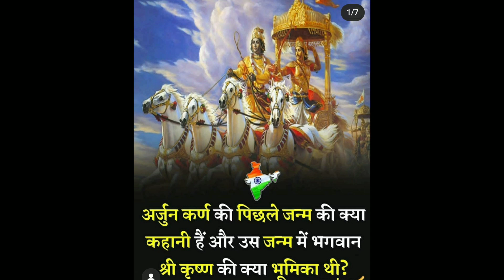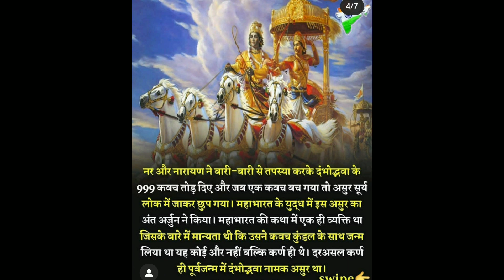पिछेले जन्म में अर्जुन का क्या सम्बंध था कर्ण से..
Atulniya bharat अतुलनीय भारत चैनल में हम भारत के कीर्तिमान इतिहास के विषय मे चर्चा करते हैं। भारतीय जीवन शैली और स्वास्थ्य संबंधित विषयों की जानकारी साझा करते हैं ।
कृपया अधिक से अधिक संख्या में चैनेल को सब्सक्राइब करें और शेयर करें और हमें इस पुण्य कार्य के लिए प्रोत्साहित करें जिससे हम और भी अधिक जानकारी आपके लिए उपलब्ध करा सकें ।

भारतीय इतिहास के स्वर्णिम पृष्ठ,
भारतीय इतिहास के प्रमुख युद्ध,
भारतीय इतिहास एवं राष्ट्रीय आंदोलन,
भारतीय इतिहास और संस्कृति,
भारतीय इतिहास के स्त्रोत,
भारतीय इतिहास (by sukhdev sir)
हिन्दू धर्म क्या है,
हिन्दू धर्म में मांस खाना,
हिन्दू धर्म का इतिहास,
हिन्दू धर्म के संस्थापक कौन है,
हिन्दू धर्म hindu dharma,
हिन्दू धर्म के 16 संस्कार,
हिन्दू धर्म में कितने संस्कार होते है,
हिन्दू धर्म status,
हिन्दू धर्म की रक्षा,
धर्म घटे मारो हिन्दू song,
हिन्दू धर्म vs बौद्ध धर्म
सनातन धर्म क्या है,
सनातन धर्म का इतिहास,
सनातन धर्म की शुरुआत भारत से हुई,
सनातन धर्म स्टेटस,
सनातन धर्म के नियम,
सनातन धर्म के रहस्य,
सनातन धर्म जय श्री राम,
सनातन धर्म और विज्ञान,
sanatan dharm,
sanatan.dharma,
सनातन धर्म सनातन धर्म,
सनातन धर्म status
रोचक तथ्य इन हिंदी,
रोचक तथ्य वीडियो,
रोचक तथ्य 001,
रोचक तथ्य सामान्य ज्ञान,
रोचक तथ्य नेपाली,
दुनिया के रोचक तथ्य,
विज्ञान के रोचक तथ्य,
कुछ रोचक तथ्य
रोचक जानकारी हिंदी,
कुछ रोचक जानकारी,
भारत की रोचक जानकारी
hindu dharmam channel,
hindu dharma,
hindu dharm kya hai,
hindu dharm mein,
hindu dharm history in hindi,
hindu dharm aur science,
hindu dharm apnane wale log,
hindu dharm aur baudh dharm mein antar,
hindu dharm aur purana,
hindu dharm aur sanatan dharm mein kya antar hai,
hindu dharm apnaya,
hindu dharm book,
hindu dharm bhoot muslim dharm jin,
hindu dharm bhakti channel,
hindu dharm bhagwan,
hindu dharm bhavishyavani,
hindu dharm bapu,
hindu dharm channel,
hindu dharm calendar,
hindu dharm char ved,
hindu dharm country,
hindu dharm cal,
hindu dharma cow,
hindu dharm desh,
hindu dharm duniya me kab aaya,
hindu dharm exposed,
hindu dharm ekta,
hindu dharm fast,
hindu dharma founder,
hindu dharma facts in hindi,
hindu dharma facts,
hindu dharma first,
hindu dharm granth,
hindu dharm guru,
hindu dharm gyan,
hindu dharm granth name,
hindu dharm gyan ki bate,
hindu dharma gita,
hindu dharm history,
hindu dharm hai ya nahin,
hindu dharm hindu dharm,
hindu dharm hai,
hindu dharm hai kya,
hindu dharm hindi,
hindu dharm kya h,
hindu dharm in russia,
hindu dharm in foreign,
hindu dharm in america,
hindu dharm in world,
hindu dharm itihas,
hindu dharm in hindi,
hindu dharm in hollywood,
hindu dharm jiye,
hindu dharm ki jankari,
hindu dharm ka janm kab hua,
hindu dharm ke 16 sanskar,
hindu dharm ki sthapna kab hui,
hindu dharm kitna purana hai,
kya hindu dharm hai,
kya hindu dharm sahi hai,
kya hindu dharm,
hindu dharm ka matlab kya hai,
hindu sanatan dharm kya hai,
hindu dharm ka gotra kya hai,
hindu dharm me kitne ved hai,
hindu dharm mein kitne devi devta hai,
hindu dharm mein kitne puran hai,
hindu dharm niyam,
hindu dharm new year,
hindu dharm na 16 sanskar,
hindu dharma history,
hindu dharma chakram,
hindu dharma channel,
hindu dharma acharya sabha,
hindu dharm parivartan,
hindu dharm par,
hindu dharm puja,
hindu dharm pravachan,
hindu dharma rahasya,
hindu dharma rules,
hindu dharm status video,
hindu dharm story,
hindu dharm shastra,
hindu dharm sthan,
hindu dharm today,
dharm parivartan hindu to christian,
hindu dharm utpatti,
hindu dharm ki utpatti,
hindu dharm ka uday,
hindu dharm ke upay,
hindu dharm mein utpatti,
hindu dharm ki utpatti kab hui thi,
hindu dharm ved,
hindu dharma vs muslim dharm in hindi,
hindu dharm varn,
hindu dharm ke ved,
hindu dharm wale desh,
hindu dharm wale,
hindu dharma world,
hindu dharm yatra,
rochak tathya,
rochak tathya in hindi,
rochak tathya youtube channel,
rochak tathya channel,
rochak tathya in hindi india,
rochak tathya video,
rochak tathya hindi,
rochak tathya hindi mein,
rochak tathya history,
duniya ke rochak tathya in hindi,
history ke rochak tathya,
rochak tathya jankariyan,
rochak tathya mahabharat,
rochak tathya india,
rochak tathya rochak tathya,
ramayan ke rochak tathya,
ravan ke rochak tathya,
ramayan rochak tathya in hindi,
rochak romanchak tathya,
rahasyamayi rochak tathya,
new rochak tathya,
rochak tathya world,
devi devta ki kahani,
rahasya,
rahasyamayi duniya,
rahasya jagat,
rahasya baten,
rahasya bhari kahaniyan,
rahasya bhari baten,
rahasya bhagwan ka,
rahasya ghatna,
rahasya hindi,
rahasya in india in hindi
badrinath temple
badrinath mandir
badrinath mandir ki rochak jankari
badrinath mandir ke rochak tathya
atulniya bharat
ramayan
ravan
ramayan rahasy